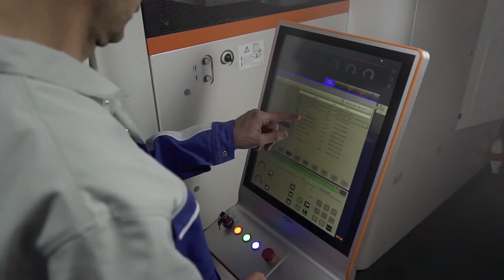EDM Power your performance AgieCharmilles CUT E 350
Your efficient production is at the heart of the modern IPG. Its onboard technologies boost cutting speed, precision and surface quality to satisfy your customers and put you ahead of your competitors.